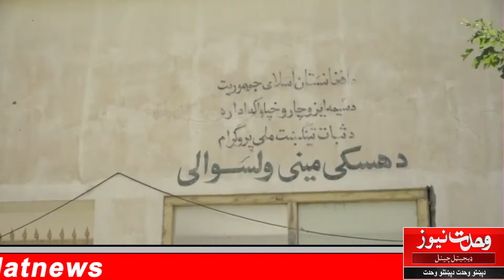دننګرهار په هسکه مينه ولسوالۍ کې دزرګونو په شمير خلک دصحت اسانيو له نيشتوالي سره لاس او ګريوان دي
دوي په دې ولسوالۍ کې په وروستیو جګړو کې د کلینکونود ودانيو د تخریب ، بسندویه درملو او مسلکي داکټرانو نشتون هغه ستونزې يادوي چې له کبله يې دوي اړکیږي چې خپل ناروغان جلال اباد ته د درملنې په موخه ولیږدوي.
د ننګرهار روغتیايي مسولین بیا د ځای مېشتو یادې ادعاوي ردوي ، خو مني چې په وروستیو جنګ جګړو کې د يو شمیر روغتیايي مرکزونو ودانۍ ړنګي شوي دي. بشپړجزیات د  سباوون ساحل په دې رپوټ کې.